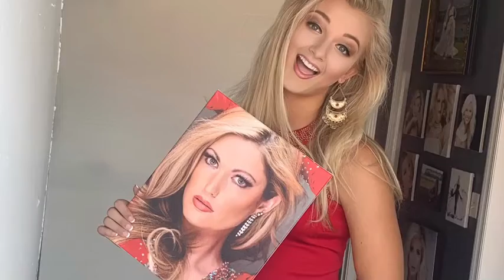Makeup By Meredith - Madelyn’s Photoshoot with Southern Exposure Photography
August 2019 - Model: Madelyn
Photographer: Jack Bains - Southern Exposure Photography
Hair/Makeup/Styling by Meredith